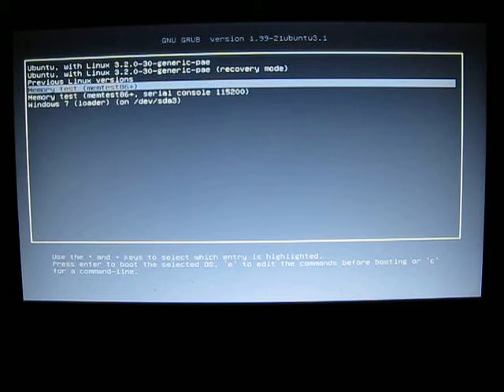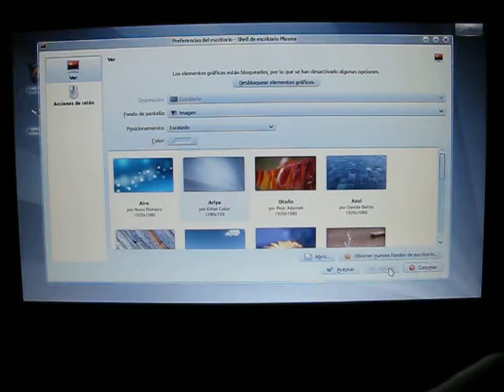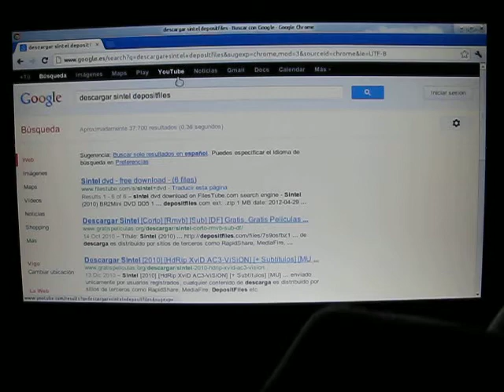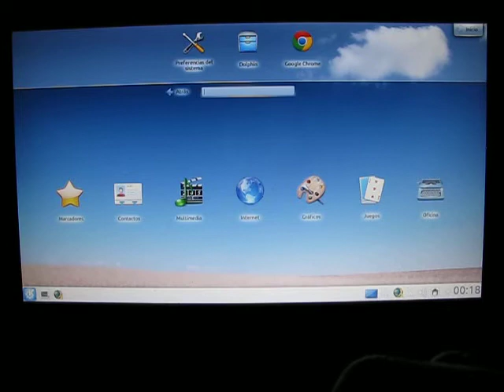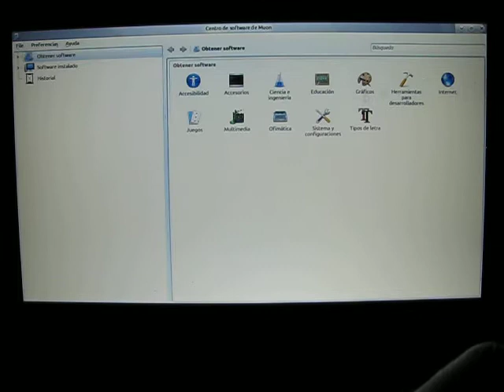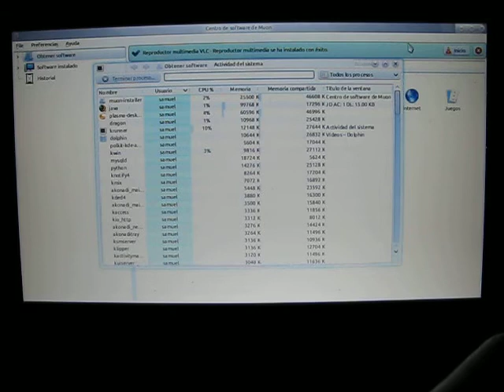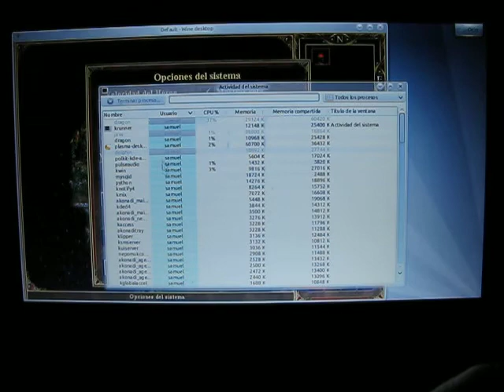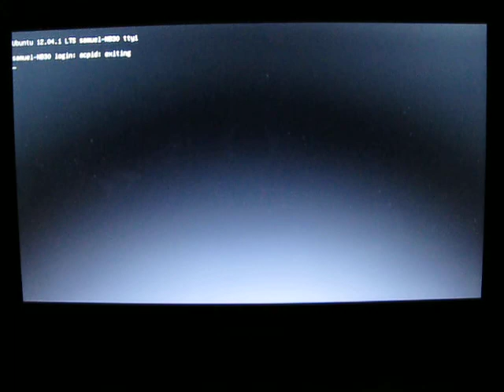Kubuntu 12.04 en un Netbook Samsung NB30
En este vídeo muestro a la distribución Kubuntu 12.04 en acción. Se puede comparar con lo que ya enseñé en:

A continuación os dejo las características del netbook:

Pantalla LED 10.1″ (1024 x 600)
Procesador Intel® Atom™ N450 1.66 GHz (caché 512KB L2)
Chip gráfico Intel GMA 3150
Disco duro 250GB SATA
WLAN : 802.11 b/g/n